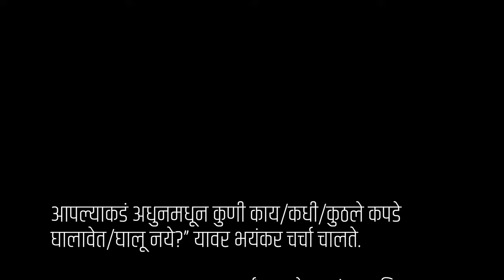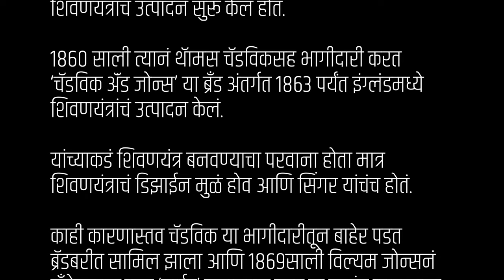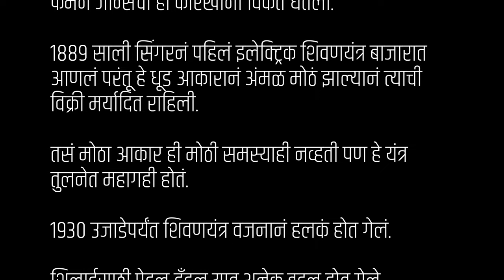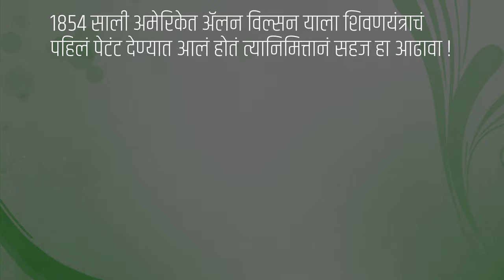शिवणयंत्र | ॲलन विल्सन